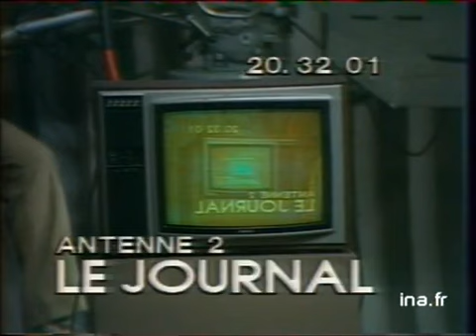20h Antenne 2 du 07 mars 1980 - Naufrage d'un pétrolier dans la Manche - Archive INA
20h Antenne 2 du 07 mars 1980 - Naufrage d'un pétrolier dans la Manche - Archive INA
les titres:
- le pétrolier Tanio s'est brisé en 2 dans la Manche
- révélations sur le passé de Georges Marchais